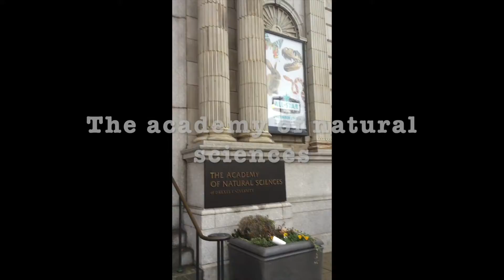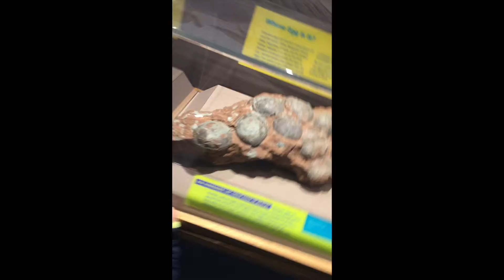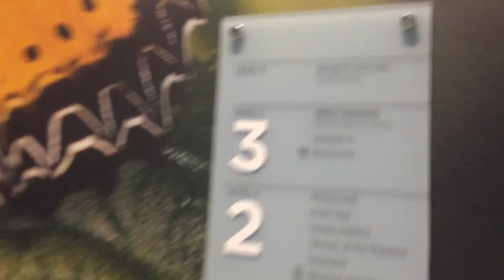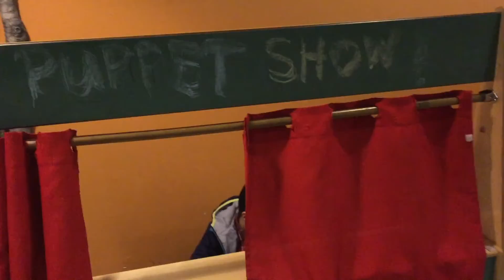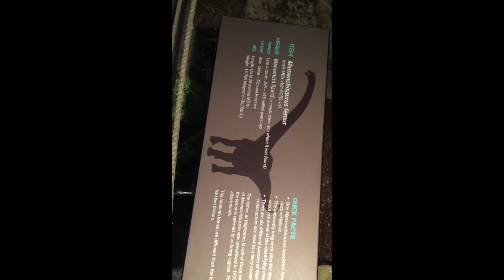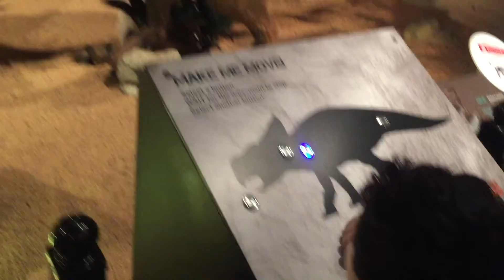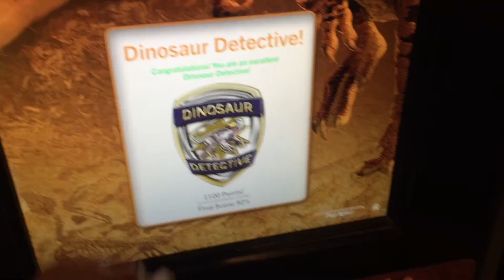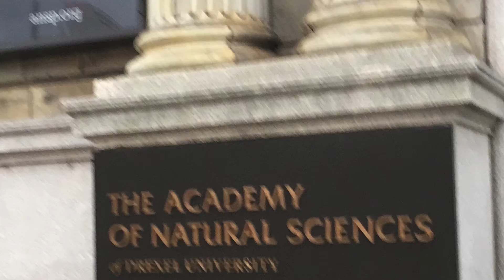Academy of Natural Sciences of Drexel University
Academy of Natural Sciences of Drexel University at Philadelphia, Pennsylvania by The Youngest Gamer TV (YG TV).

The Academy of Natural Sciences of Drexel University:
1900 Benjamin Franklin Parkway